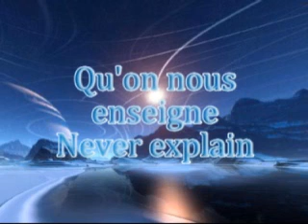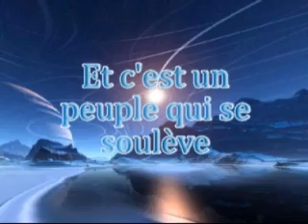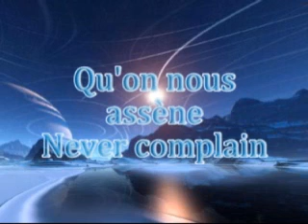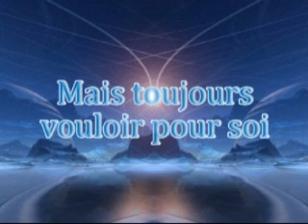Mylène Farmer - Tomber 7 fois..